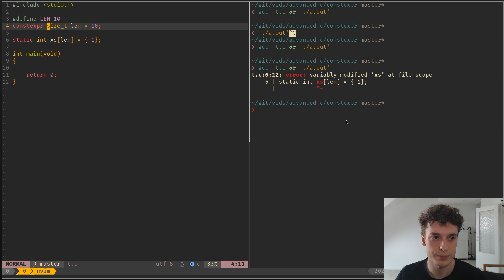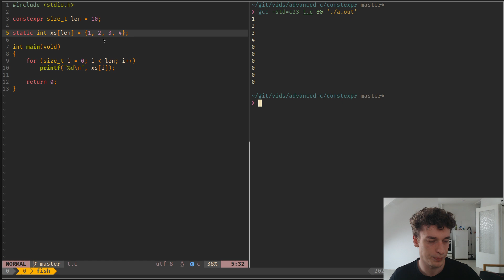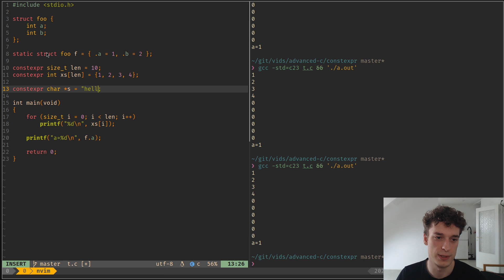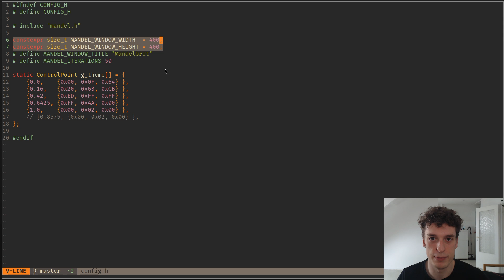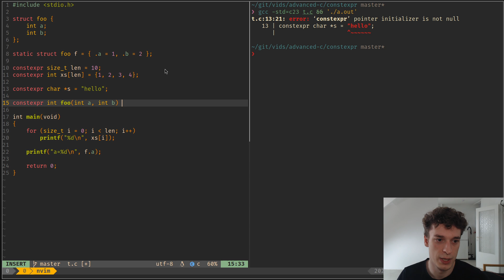Advanced C 29: constexpr in C??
The C23 standard added a minimal form of C++11's constexpr!